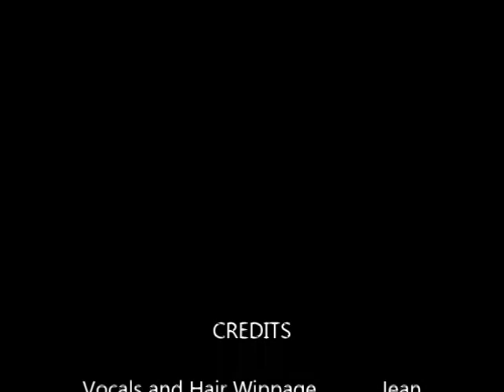Jean's Bad Dancing ( Is pretty good....)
Gaga Miss Jean! She is loving flipping that wig around. She and Brian take turns doing action pictures with it. We thought it fit this song perfectly.